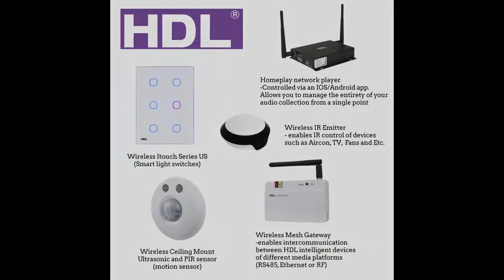Preselling 2 bed with balcony Uptown Arts Residence Bgc condo for sale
Condominium/Apartment Type: Residential Condominium
Number of Bedrooms: 2
Number of Bathrooms: 3
Unit Size in sqm: 84 sqm.